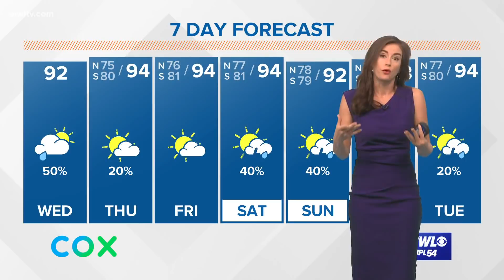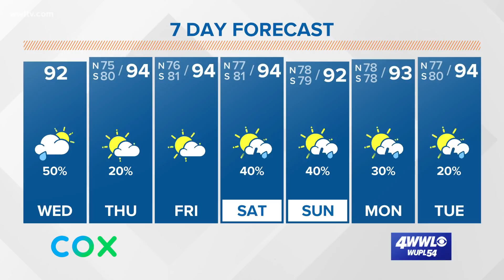Wednesday Tropical Update: Tracking Potential Tropical Cyclone 9 could become Isaias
Meteorologist Alexandra Cranford has the forecast on Wednesday morning, July 29, 2020.

As of Wednesday morning, Potential Tropical Cyclone 9 is still a disorganized low pressure area as it nears some of the Caribbean islands. There are some pockets of thunderstorms which may lead to its developing into a tropical depression or Tropical Storm Isaias later on Wednesday.

It will move west for the next couple of days around a ridge of high pressure. On its current path, the system is expected to move through the Leeward Islands on Wednesday, near the Virgin Islands and Puerto Rico on Wednesday night and near Hispaniola on Thursday.